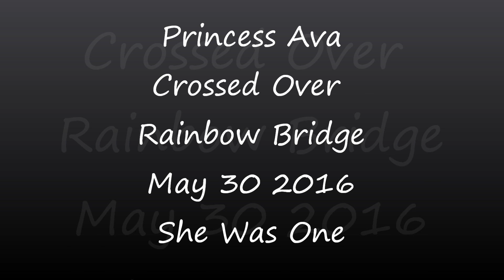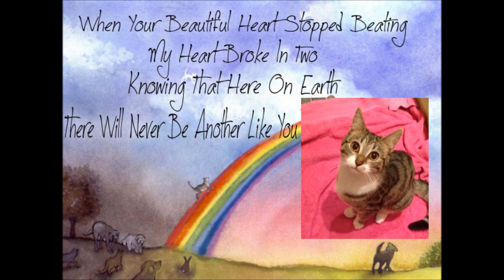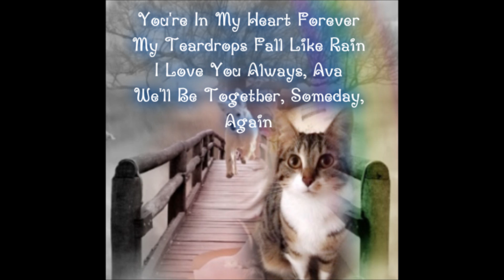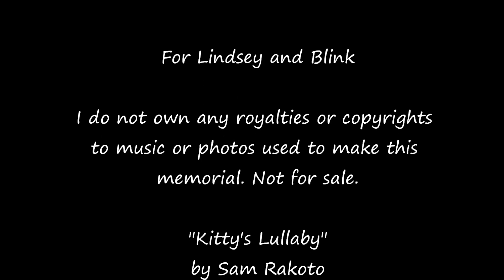Princess Ava crossed over Rainbow Bridge May 30 2016